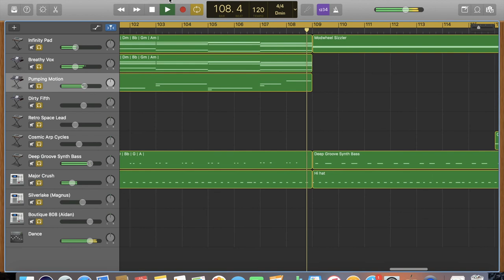Trance - exclusively created using Garage Band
This came up while trying hands on Garage Band